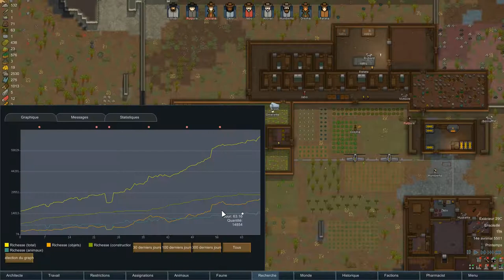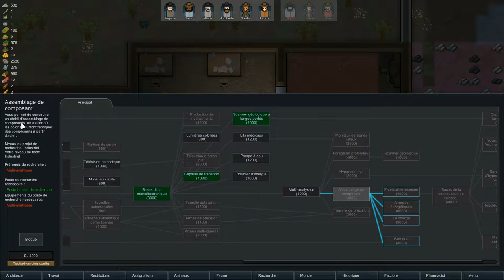Rimworld - Episode 13 - Faire un p'tit tour en caravane (FR)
Hola ! Dans cet épisode, on va pas mal se balader sur la carte valider quelques quêtes !

Partage tes retours en commentaire ! :)